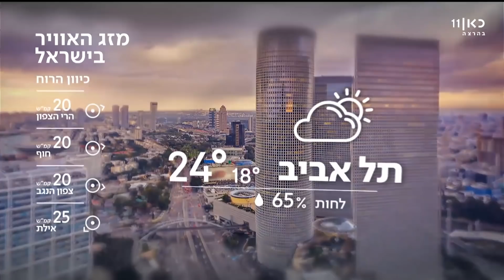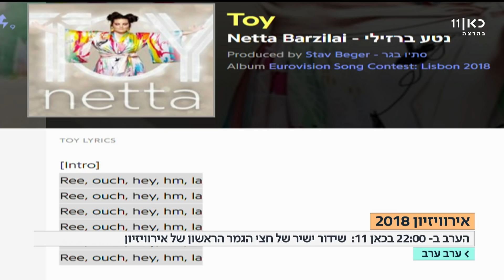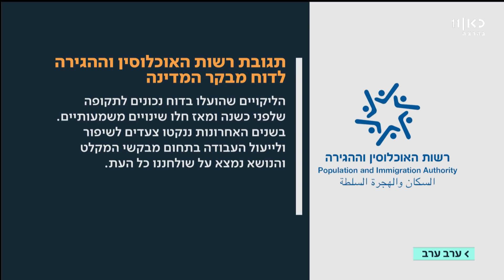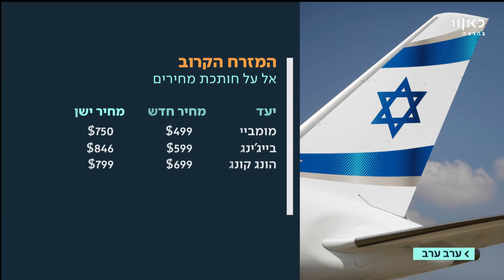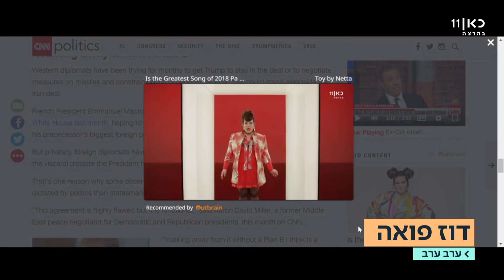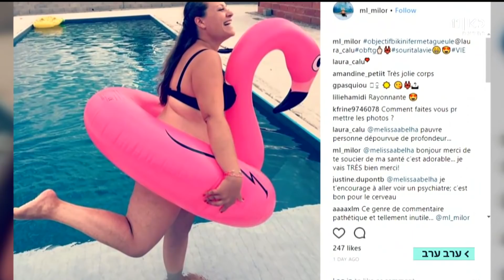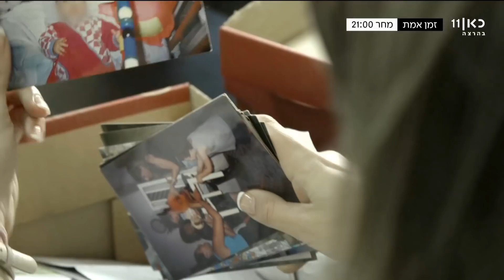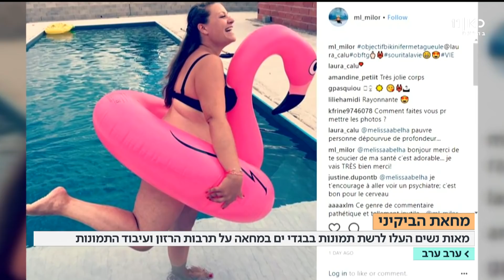ערב ערב | 08.05.18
תכנית אקטואליה יומית ובה כל העדכונים האחרונים על חדשות היום, ראיונות עם גיבורי היום, תרבות, כלכלה, צרכנות והמוסף "יורים בנגמ"ש"